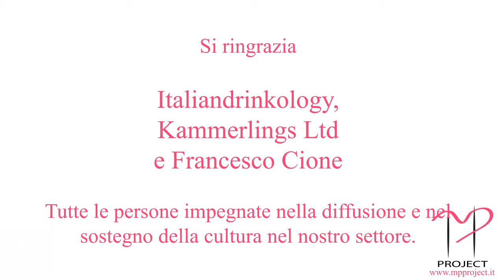Kammerling's - Cocktail N° 7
La settima ricetta da poter realizzare con Kammerling's per svegliare ogni palato